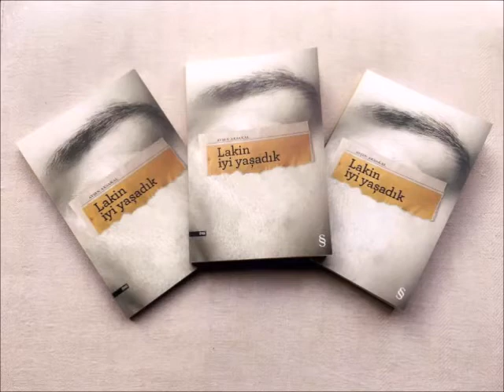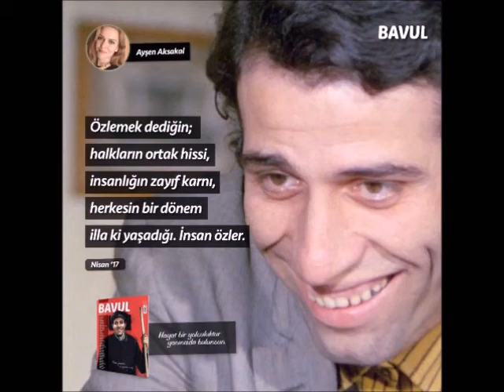AYŞEN AKSAKAL / ÖZLEMEK DEDİĞİN DERİN BİR FİİL - BAVUL DERGİ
Ayşen Aksakal' ın Bavul Dergi' de 2017 Nisan sayısındaki Özlemek Dediğin Derin Bir Fiil yazısından alıntıdır.